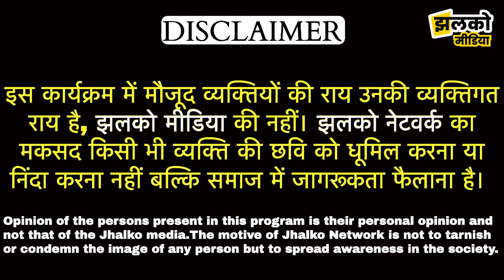केसरिया महापंचायत में EWS को लेकर क्या बोल गए राजपूत युवा, देखें ग्राउंड रिपोर्ट ~ Bikaner News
Reported By :
Cameraman :